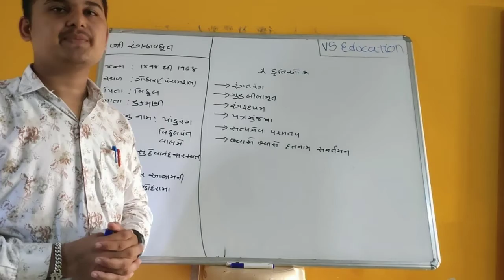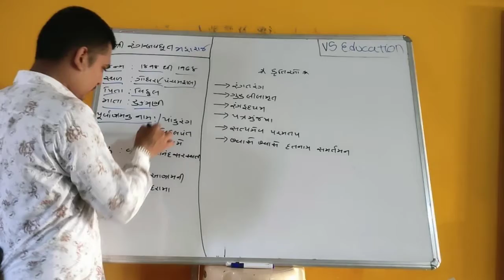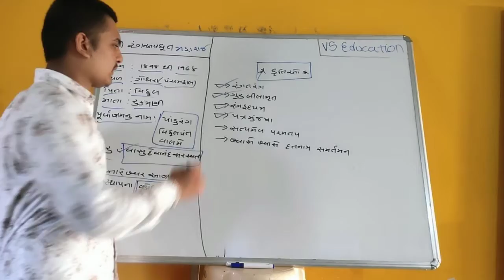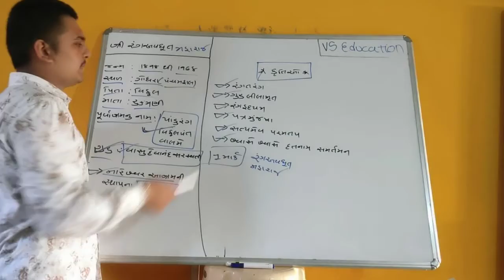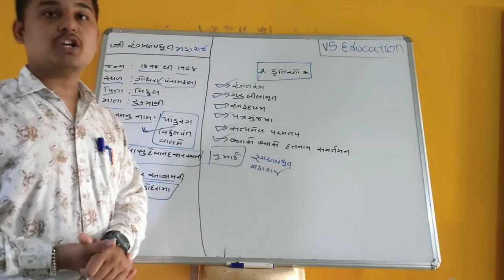Gujarati sahitya || rangavdhut maharaj || LEC-30 || ગુજરાતી સાહિત્ય રંગઅવધૂત મહારાજ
Gujarati sahitya
Gujarati sahitya lecture
ગુજરાતી સાહિત્ય
Rangavdhut maharaj
રંગઅવધૂત મહારાજ
ગુજરાતી સાહિત્ય રંગઅવધૂત મહારાજ